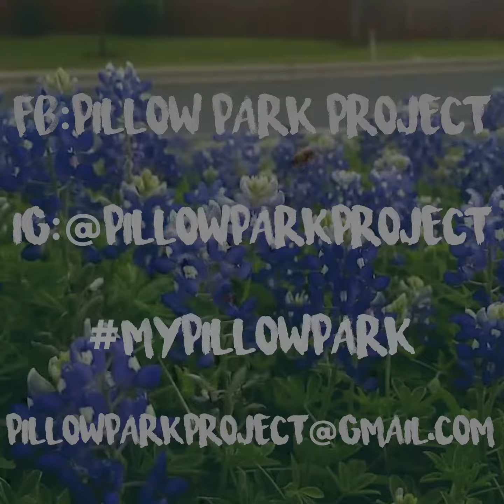Pillow Park Project Introductions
Meet the team behind the upcoming renovations at Pillow Park and help us learn more about the Pillow Park community by filling out our survey!